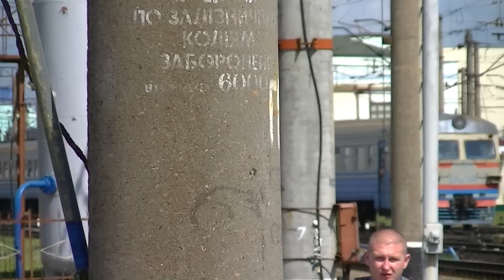ЭР9М-391 и ЧМЭ3 с грузовым составом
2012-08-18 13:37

Электропоезд ЭР9М-391 рейсом 6030 Фастов - Киев
Тепловоз ЧМЭ3 с грузовым составом
Станция Фастов-1 Юго-западной железной дороги, Украина

Electric trainset ER9M-391 train 6030 Fastiv - Kyiv
Diesel locomotive CHME3 with freight train
Fastiv-1 station, South-western railroad, Ukraine

Електропоїзд ЕР9М-391 рейсом 6030 Фастів - Київ
Тепловоз ЧМЕ3 з вантажним складом
Станція Фастів-1 Південно-західної залізниці, Україна